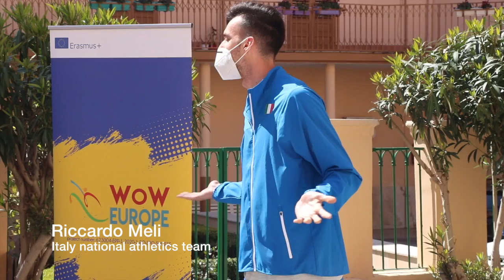wow europe ceipes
"Amo lo sport in generale e credo che sia una metafora della vita", con questa frase Riccardo Meli della Nazionale italiana di atletica leggera, apre la sua lezione dedicata agli studenti dell'istituto Euroform Palermo!

L'iniziativa è "Today i'm your teacher of Sport" il progetto Erasmus+ WoW Europe, qui alcune immagini.